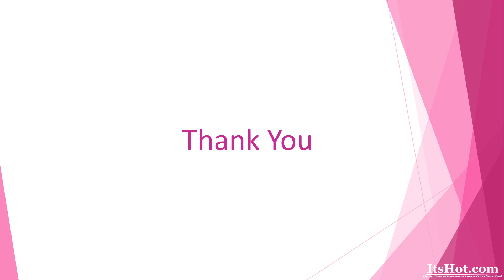Choosing the Best Wedding Ring from ItsHot Jewelry Collection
The most important decision is to choose the best wedding ring so that everyone can stare at it with wonder and awe. After all, it is not just a simple accessory. Instead, it features so many emotions, promises, and beliefs, which is why there should not be any room for compromise. With ItsHot jewelry, you can easily get the best wedding ring for brides and bands for grooms.